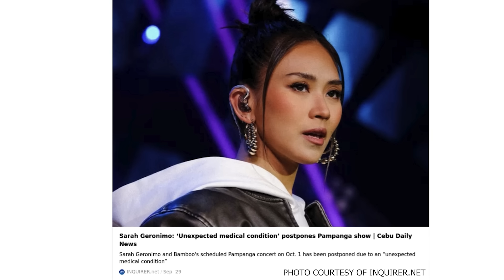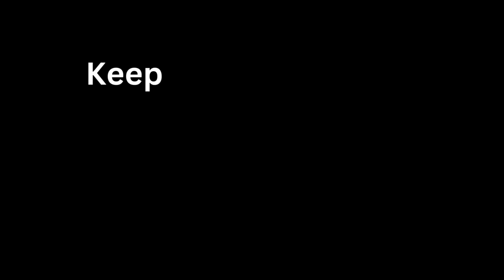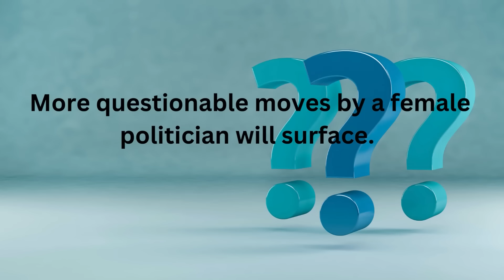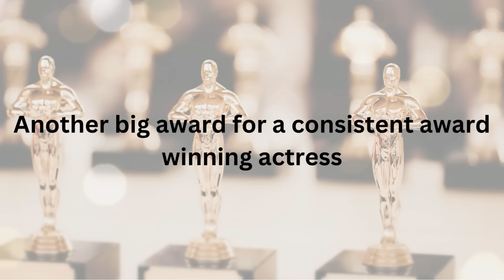Nakaka kabang 2024 Philippines Predictions mula kay Stargazer.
2024 Philippines predictions from Stargazer. Buksan ang isipan at pakinggan kung ano ang nakikita ni Stargazer para sa taong 2024.
Huwag ding kalimutan panoorin ang 2024 World prediction ni Stargazer.